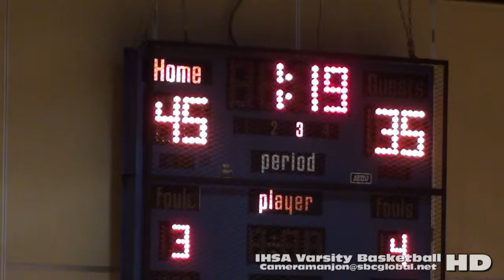* * [3] Kenwood Broncos@Curie Condors Varsity Basketball3 Cameramanjon [Classic] CPS Sports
Kenwood@Curie Bball3a (1-5-16) Raw